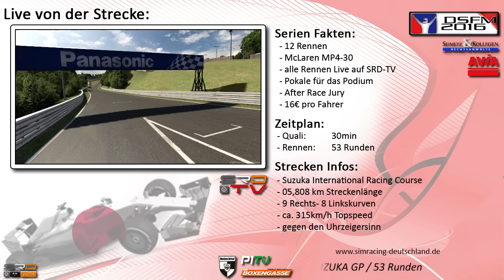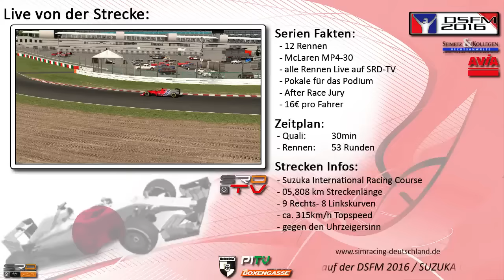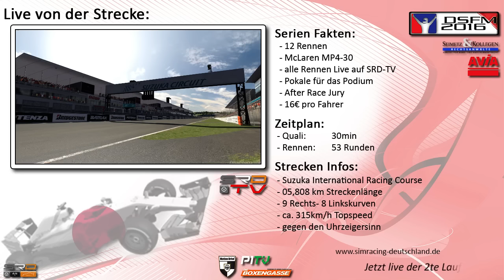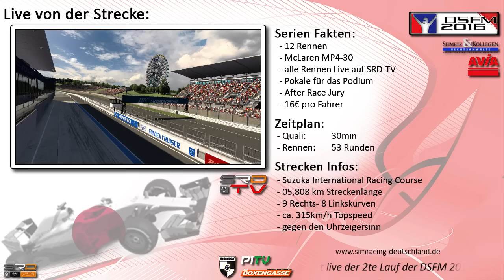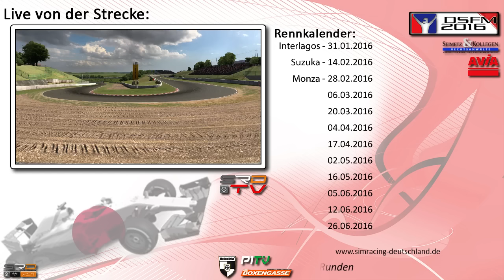iRacing McLaren MP4-30 DSFM Rennen 2 @ Suzuka